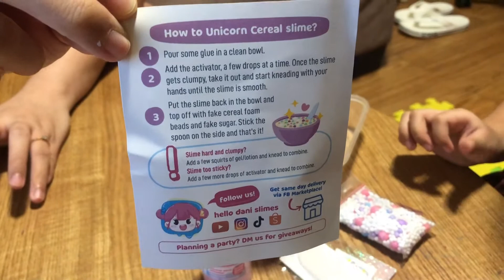Slime Kit Unicorn Cereal